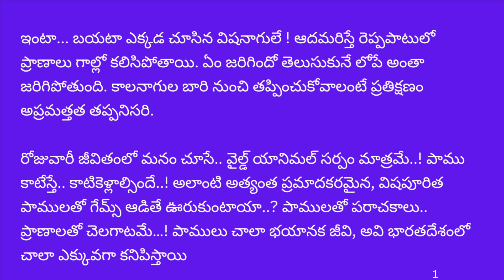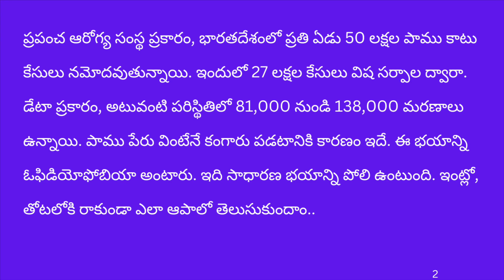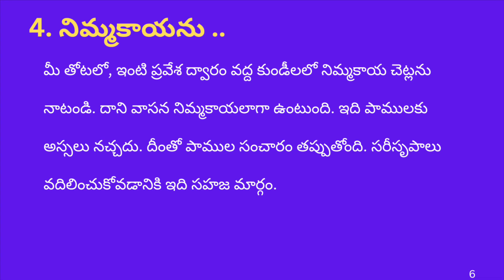పాములు ఇంట్లోకి రాకుండా చిట్కా/How to prevent snakes entering the house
How to To prevent snakes from entering the house